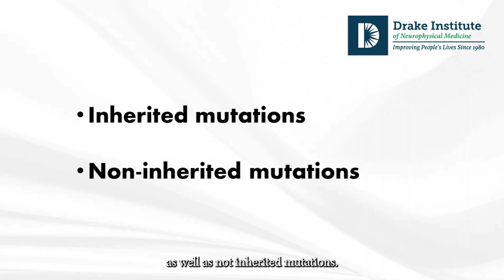Is Autism Genetic?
There is no single agreed-upon genetic cause of autism, but there are several genetic indicators that could make an autism diagnosis more likely.

In this short video, Dr. David Velkoff, co-founder and Medical Director of the Drake Institute of Neurophysical Medicine explains how genetics may play a role in causing autism.

At the Drake Institute, we use brain mapping and neurofeedback to create customized treatment protocols to address each patient’s unique needs. The first step in our treatment process is using qEEG brain mapping with a clinical evaluation, to identify any area or areas of the brain that are dysregulated linked to symptoms. The brain map findings then become our blueprint for clinical treatment protocols.

We then use neurofeedback training/treatment to record and display brainwave activity in real-time on a computer screen with auditory and visual feedback. Through visual and auditory feedback, the patient is able to see the results of how their brain is functioning, and they can then change and improve their brainwave activity to a more functionally optimal pattern to reduce symptoms.

During our treatment, no drugs are administered and there are no invasive procedures involved. Instead, the patient improves their own brain functioning, using their own brain's resources.

For more informational videos coming soon please subscribe to our YouTube Channel, visit our contact us at 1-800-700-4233, and you are welcome to sign up for our monthly Newsletter by visiting